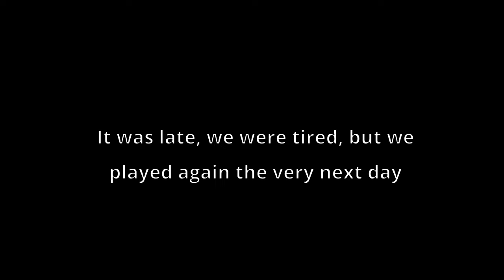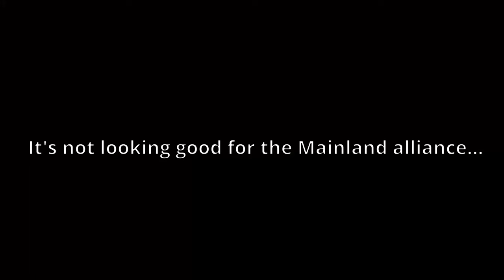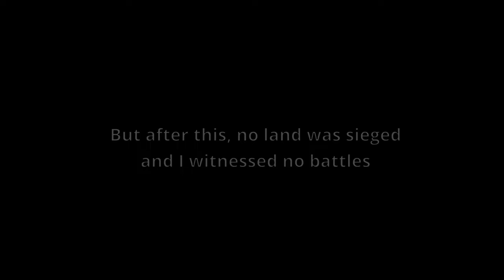CK3 PVP The Starving War | MULTIPLAYER MEGACAMPAIGN ep4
Boys, this one is a doozy, the first real player war happens here.

Chapters:
0:00 - Intro
0:40 - Very Quick Race
2:42 - Some Suspect Talk
3:36 - The part where Jesse loses it
3:59 - Unifying Italy
5:38 - The Big Deal
9:14 - Murmurs of the Super War
10:02 - Pomeranian Promises
11:25 - Whispers of an Attack
11:51 - War Starts + diplo
16:42 - The Mediterranean Neutrality Pact
20:04 - Ruthenia's Stance
20:50 - War REALLY Starts
22:40 - The Battle of Joinville
23:57 - Continued Silliness
24:36 - Escalation!
25:43 - How are they still starving
26:44 - War Rages On
27:35 - The Last Battle
30:07 - Last Shot at Swaying Iberia
30:39 - Peace..?
32:00 - Peace Rejected
32:25 - Peace Enforced
33:00 - Explanation/Critiques/Outro